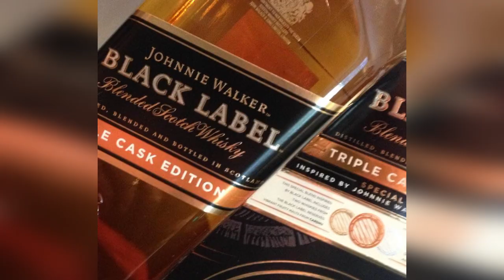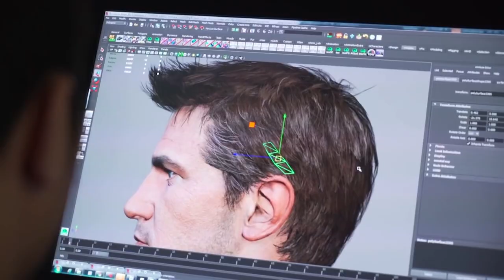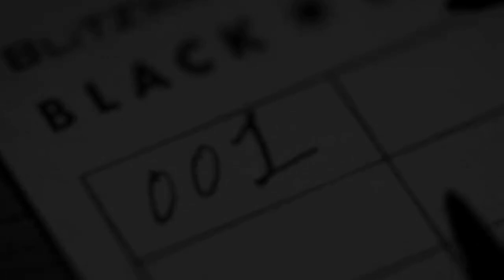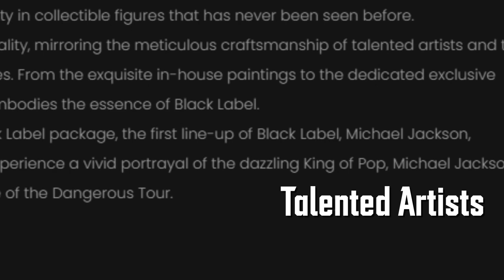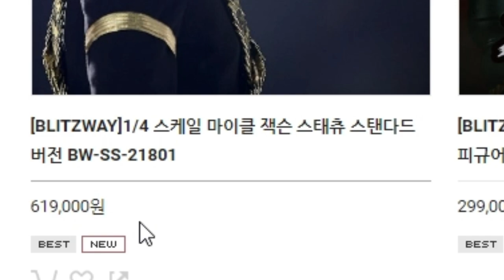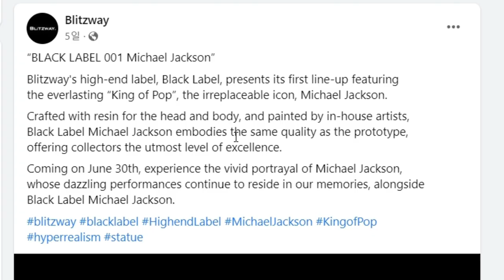한국이 부활시킨 전설 아닌 레전드 [SUB]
블리츠웨이의 새로운 하이엔드 라인업
블랙라벨 001 마이클잭슨 미리보기 영상입니다.

* This is a Preview of Blitzway Michael Jackson Black Laber statue figure.

* BGM

1.  Another time - LiQWYD